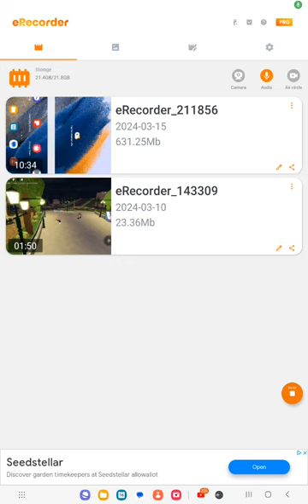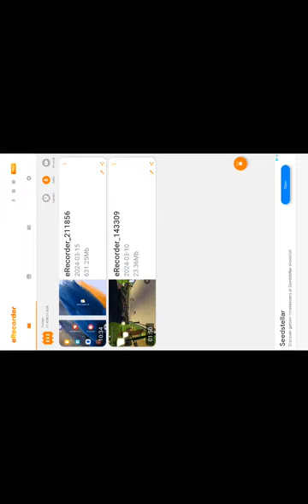16 March 2024